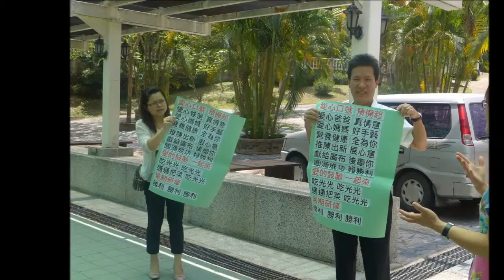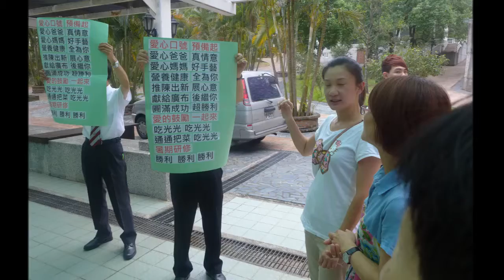2014/07/27國高中研修